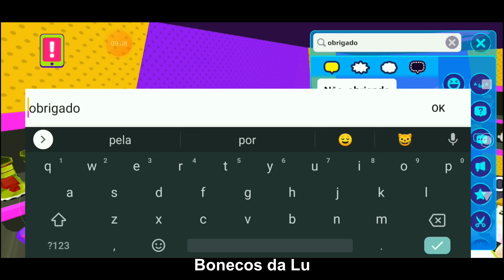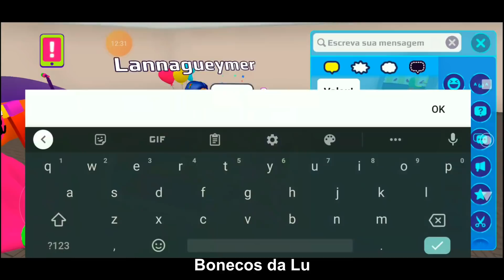PK XD - Atualização ESTRELA: Encontramos a CAIXA SECRETA invisível.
PKXD Jogo - Atualização Estrela no PK XD. Para comemorar o aniversário da XDStar I, o PK XD lançou essa nova atualização. E já encontramos a caixa secreta. E ela é invisível!!! Cmpramos o pacote estrela :) Hoje também visitamos a casa de vários amigos.